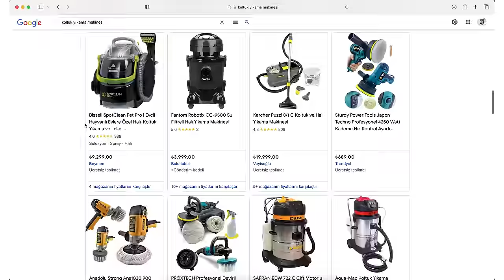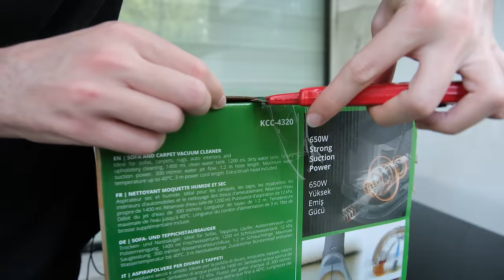A101'de Satılan UCUZ HALI YIKAMA MAKİNESİ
Bu videomuzda A101'de satılan internetin en ucuz halı yıkama makinelerinden birisini 24 saat boyunca açık havada bırakıp kirlettiğimiz halı ve koltukta test ediyoruz. Halı ve koltuğun ne kadar kirli olduğunu test etmek için ATP cihazı ile ölçüm yapıyoruz. Bakalım sonuçlar nasıl? İyi seyirler...

Videoda kullandığımız test cihazını bize temin eden HFS Mikrobiyolo'jiye teşekkür ederiz.